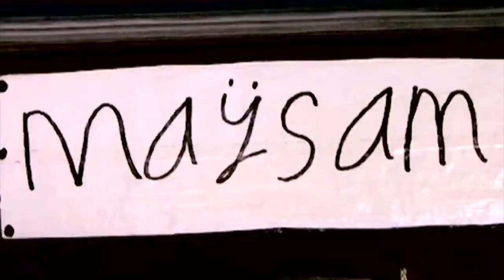Basta TV Interview with Meysam Noori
Basta TV neemt een kijkje in de wereld van Meysam Noori.

Wil je ook weten wat achter de glimlach van Meysam Noori schuilt, kijk dan nu dit filmpje.

Bookings:
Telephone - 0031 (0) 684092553